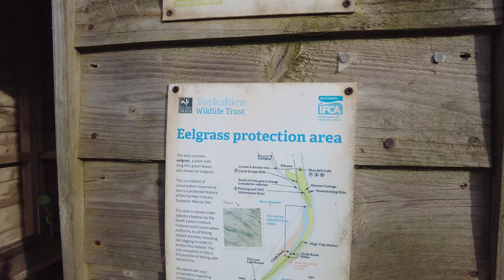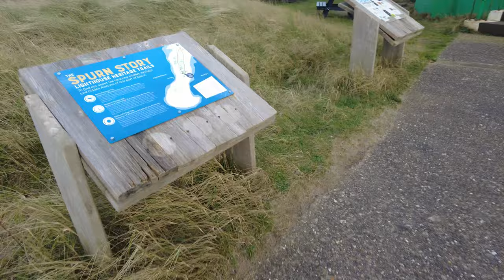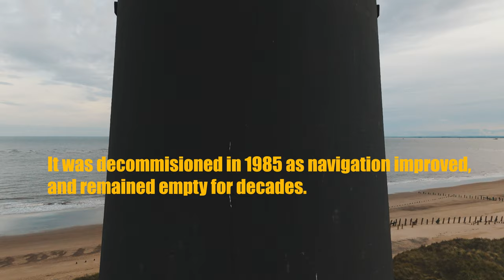Spurn. Straight to the Point. A short documentary investigating the tip of Spurn Point.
Spurn Point is a curving spit that stretches for three and a half miles across the Humber Estuary. It is only 50 metres wide in places, making it look like an elongated tongue. Spurn is made up of a series of sand and shingle banks held together by Marram grass and Seabuckthorn. It separates the North Sea from the Humber Estuary and forms a protective barrier which stops the full force of the North Sea from going up the Humber. Spurn is one of the most fragile and unique environments in the whole of the UK